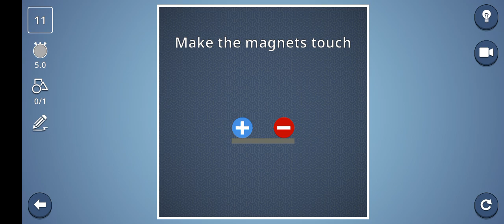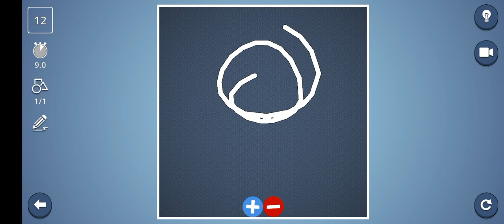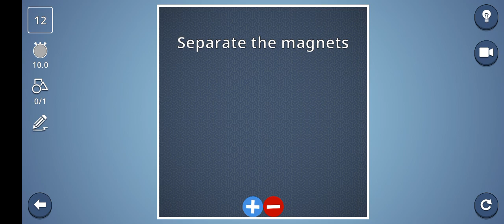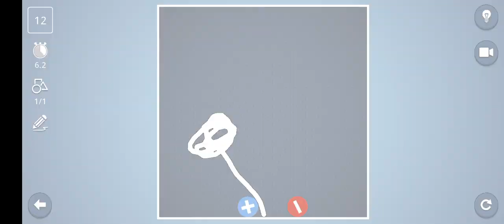brain it on level 9 to 12 solution by Gameplay videos